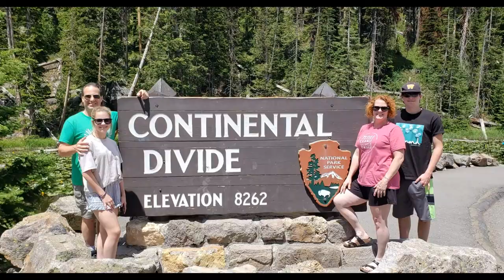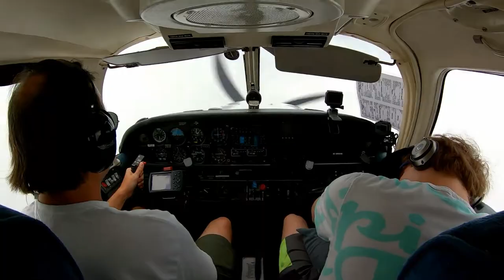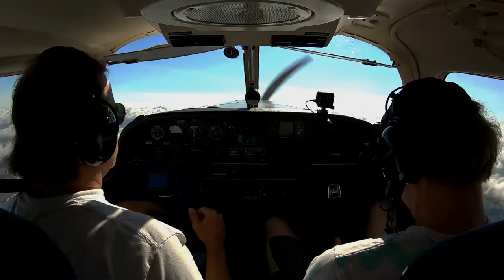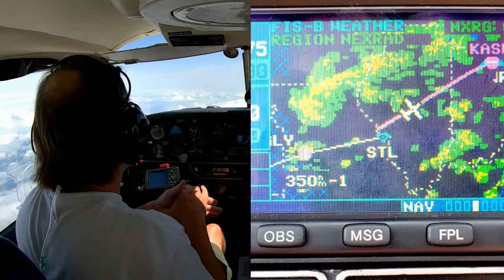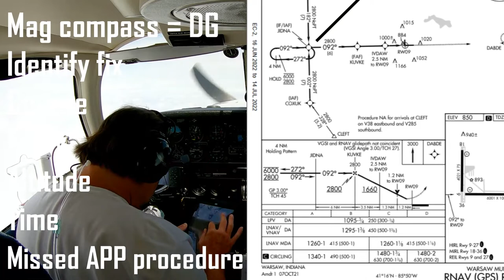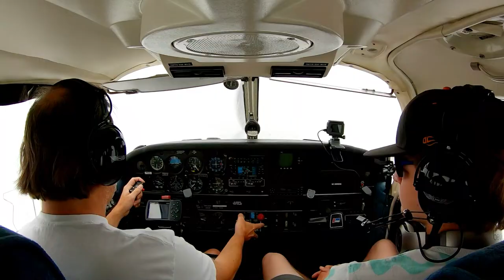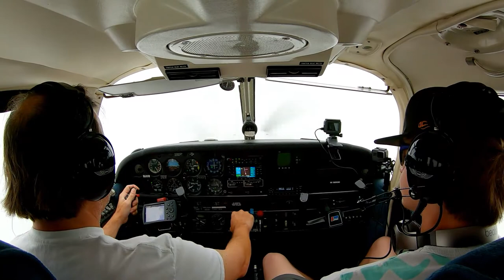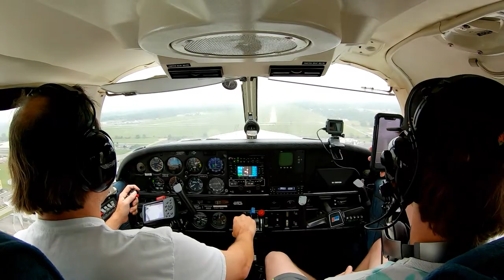Family Trip Across America in a Piper Cherokee Private Airplane | EP 7 Finale’ IFR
Welcome back - Day 10 EpicTrek 2021 - Finale'
One simple objective today - make it home

We got grounded yesterday by the remnants of a hurricane
Overnight it’s weakened and turned east
So we slept in this morning to buy us some time

No cool take-off views or major sightseeing
Just a brief view of the Great Salt Plains in north-central OK
Before picking up our IFR clearance in the air
Then in & out of clouds +dodging convective activity all day

We fly through the remnants of the L west of KSTL
Sort of a getting an idea what flying through “the eye” of a hurricane
is like if we were a “Hurricane Hunter”
Closer to home things get more serious…

We’ll definitely be shooting an IFR APP into KASW
RNAV 9 KASW via direct JIDNA down to personal minimums
+ swirly winds, should be a fun day doing that pilot scchhhtttuuuff
Come on along!

Music
“Apolllo” – Patrick Patrikios
“Interchange” – Public Memory